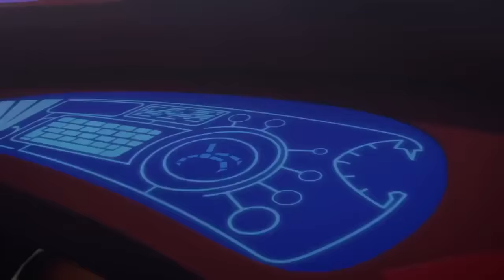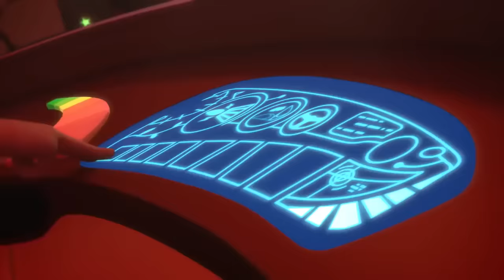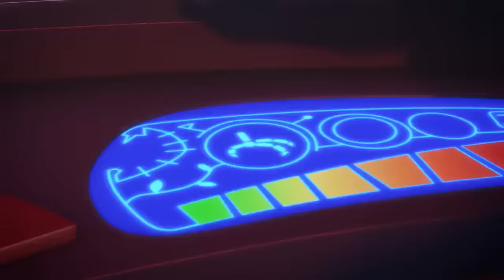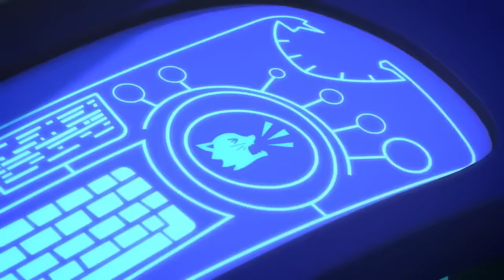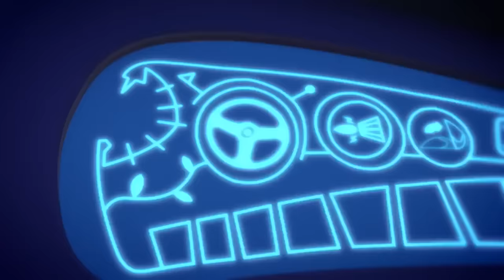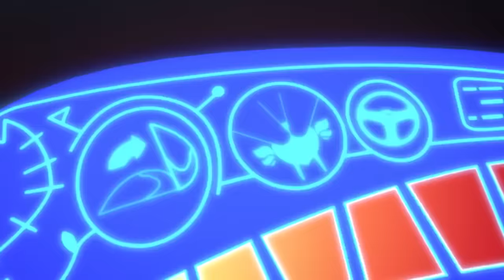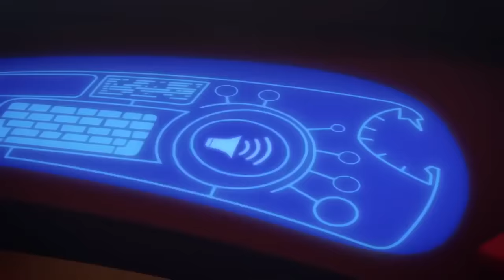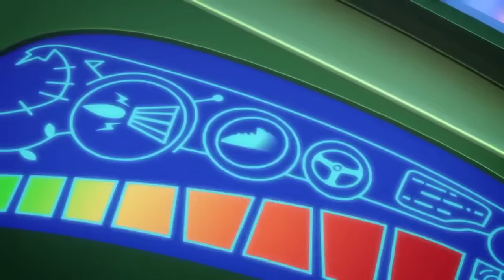Superheroes in Action! | PJ Masks Official